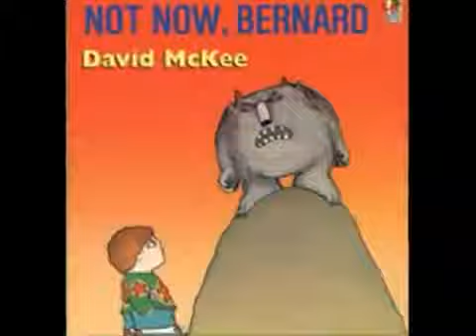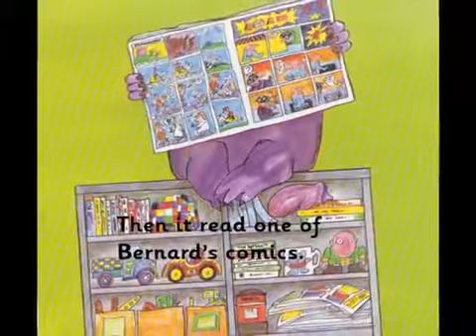Not now bernard (Story telling, Phonics / 스토리 텔링, 파닉스)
Not now bernard by David Mckee
(Story telling, Phonics / 스토리 텔링, 파닉스)
-리드앤톡 영어도서관